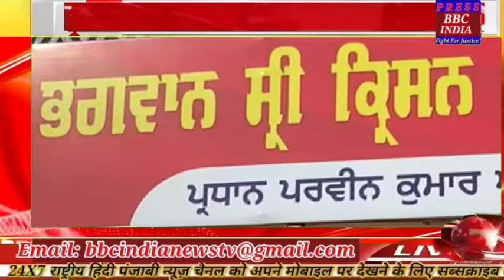ਹੁਣ ਲੰਪੀ ਚਮੜੀ ਰੋਗ ਤੋਂ ਡਰਨ ਦੀ ਨਹੀਂ ਲੋੜ ਦਸ ਰਹੇ ਹਨ ਇਸਦਾ ਇਲਾਜ ਡਾ ਰਾਣੂ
@BBCINDIANEWSTV ਹੁਣ ਲੰਪੀ ਚਮੜੀ ਰੋਗ ਤੋਂ ਡਰਨ ਦੀ ਨਹੀਂ ਲੋੜ
ਦਸ ਰਹੇ ਹਨ ਇਸਦਾ ਇਲਾਜ
ਡਾ ਰਾਣੂ